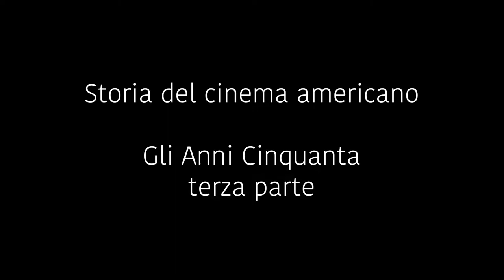Storia del cinema americano - 18 Gli anni Cinquanta - Terza parte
Tra "Da qui all'eternità" a "La finestra sul cortile" passando per "Niagara", l'esordio di Marilyn Monroe
CAPITOLI
00:00 Introduzione
00:43 1953 "Da qui all'eternità" di Fred Zinnemann
01:40 1953 "Le avventure di Peter Pan" di Walt Disney
03:12 1953 "Niagara" di Harry Hathaway
04:40 1953 "La vergine sotto il tetto" di Otto Preminger
06:22 1953 "Il selvaggio" di Laszlo Benedek
07:26 1953 "Vacanze romane" di William Wyler
08:33 Nasce la American International Pictures (AIP)
09:13 1954 "Fronte del porto" di Elia Kazan
11:24 1954 "Bianco Natale" di Michael Curtiz
12:04 1954 "La finestra sul cortile" di Alfred Hitchcock
13:23 Conclusione. Prossimo video

MUSICHE
Back to Work Again by TeknoAXE

Journey To The Toucan Isle by Vadim Krakhmal

Copyright: GOLOVACH, VOLODYMYR
Publisher: Songtrust Blvd IPI# 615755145

BIBLIOGRAFIA
LIBRI
D.Puttnam, LA GUERRA DEL CINEMA, Dino Audino Editore (2010)
F.Contaldo, F.Fanelli, HOLLYWOOD & COLOSSAL, Alpes (2017)
F.Di Chio, IL CINEMA AMERICANO IN ITALIA, Vita e Pensiero (2021)
F.La Polla, INTRODUZIONE AL CINEMA DI HOLLYWOOD, Mondadori Università (2006)
G.Alonge, G.Carluccio, IL CINEMA AMERICANO CLASSICO, Editori Laterza (2006)
G.Alonge, G.Carluccio, IL CINEMA AMERICANO CONTEMPORANEO, Editori Laterza (2015)
G.King, LA NUOVA HOLLYWOOD, Einaudi (2004)
G.P.Brunetta (a cura di), IL CINEMA AMERICANO (Vol.1 e 2), Einaudi (2006)
G.P.Brunetta, IL RUGGITO DEL LEONE, Marsilio (2013)
L.Quaglietti ECCO I NOSTRI, ERI Edizioni RAI (1991)
M.Cucco, IL FILM BLOCKBUSTER, Carocci Editore (2010)
P.M.Bocchi, INVASION USA, Bietti Heteropia (2016)
P.McDonald, A.Minuz (a cura di) HOLLYWOOD STARDOM, Cuepress (2020)